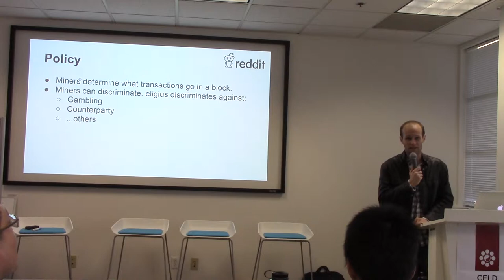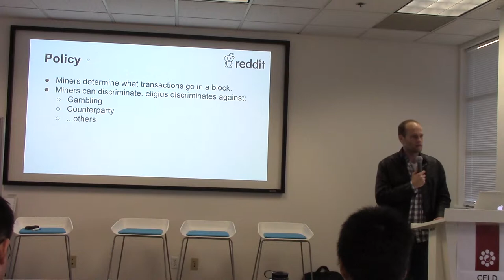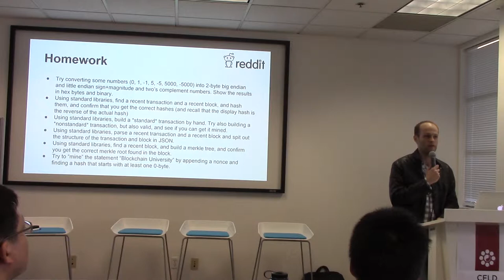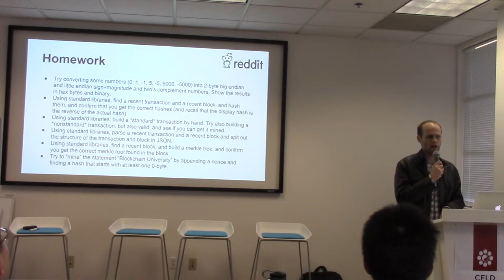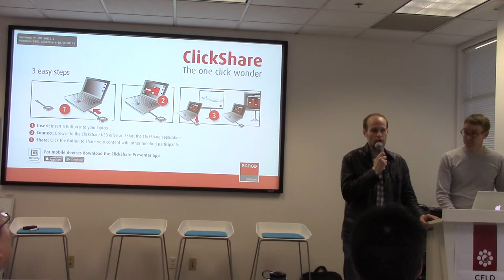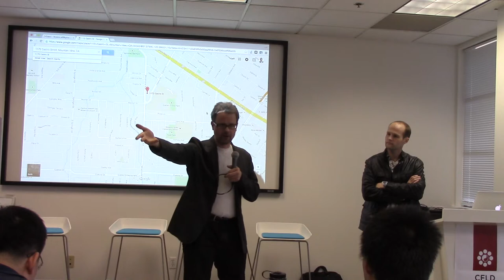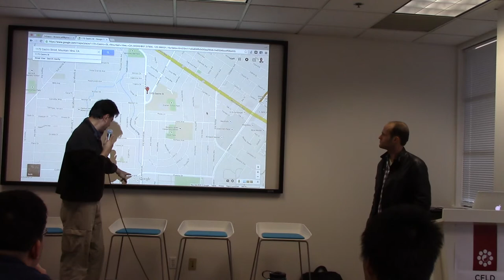Blockchain U: Reddit Ryan Charles Part 6